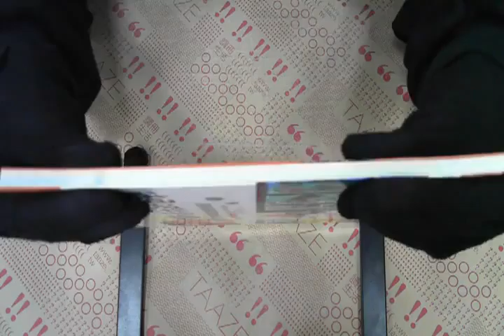TAAZE｜創造我的色彩 二手書書況 9864173154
TAAZE｜讀冊生活網路書店「創造我的色彩」，找二手書請至